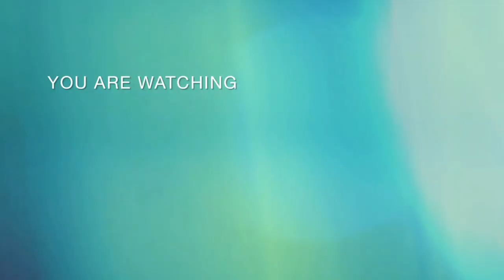pagtapos bubungan inulan mga 59 yeaahhboy hahaha